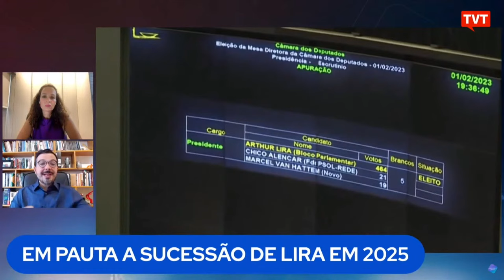Em pauta a sucessão de Arthur Lira em 2025